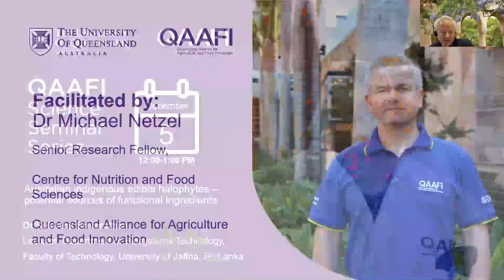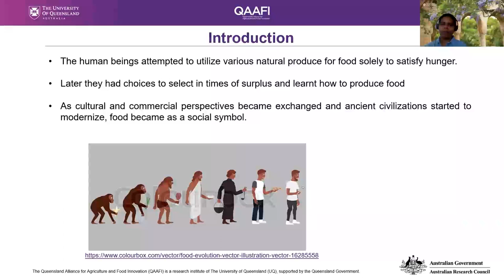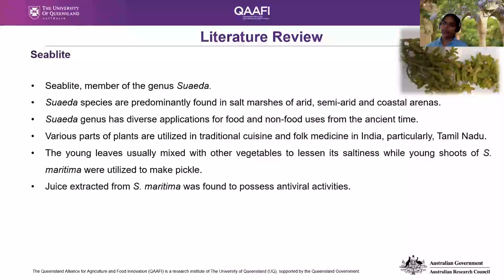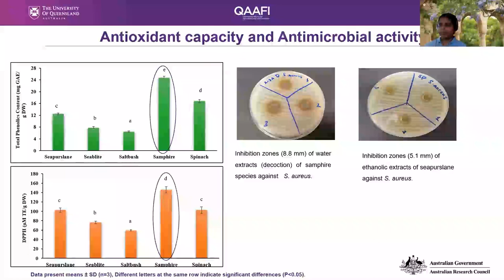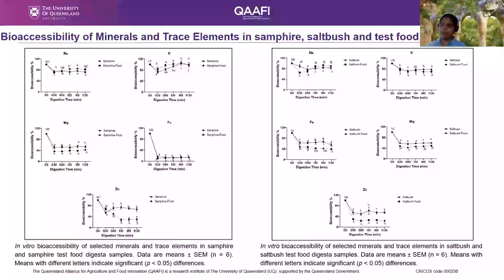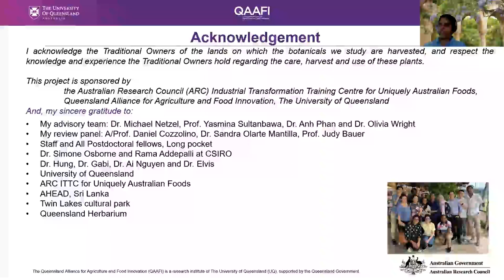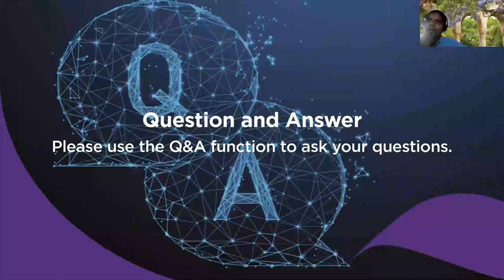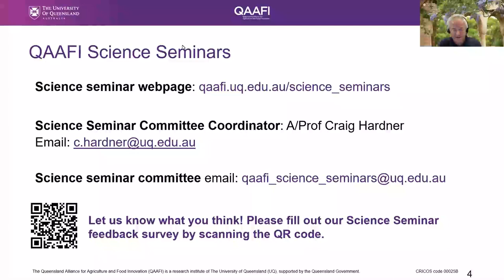Australian indigenous edible halophytes – potential sources of functional ingredients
Edible halophytes are a sustainable potential food source for further development, due to their high salinity tolerance, a crucial trait in times of climate change and loss of arable land. This study investigated the nutritional quality of four important Australian indigenous edible halophytes (AIEH), Tecticornia sp. (samphire), Sesuvium sp. (seapurslane), Suaeda sp. (seablite) and Atriplex sp. (saltbush), to assess their safety, nutritional “value” and bioactive properties as well as potential to be used in functional food applications. Our findings clearly showed that these four AIEH have the potential to be used in halophyte-based food products and ingredients with functional properties.

A lecturer at the Department of Biosystems Technology, Faculty of Technology, University of Jaffna, Sri Lanka. Dr. Sukirtha Srivarathan is a recent PhD Graduate from the University of Queensland. During her PhD, she was investigating Australian indigenous edible halophytes as a potential source of functional ingredients with Dr. Michael Netzel, A/Prof. Yasmina Sultanbawa, Dr. Anh Dao Thi Phan and Dr. Olivia Wright (all UQ) as her Advisory Team. She graduated from the University of Peradeniya, Sri Lanka in 2017 with a Master’s Degree in Food Science and Technology. While in Sri Lanka, she earned her Bachelor’s Degree in Food Science and Nutrition (2014) and Professional Qualification in Human Resource Management (2015).

About Science Seminars
UQ's Queensland Alliance for Agriculture and Food Innovation hosts science seminars across the disciplines of animal, horticulture, crop, food and nutritional sciences. With a range of speakers from Australia and abroad, the series explores how high-impact science will significantly improve the competitiveness and sustainability of the tropical and sub-tropical food, fibre and agribusiness sectors.